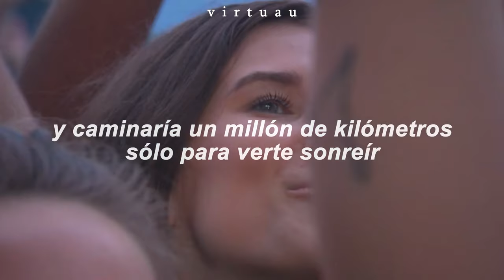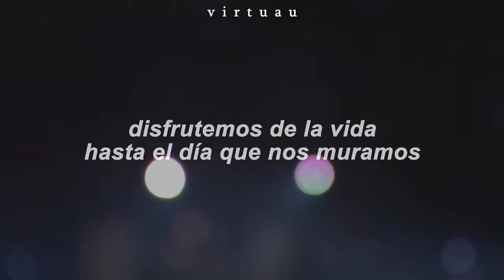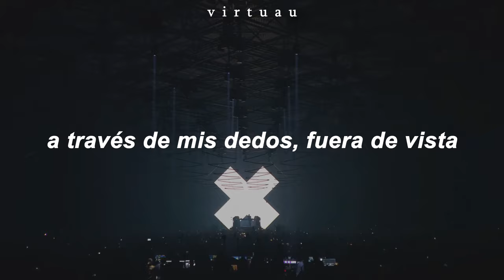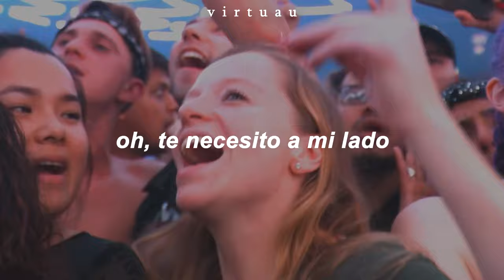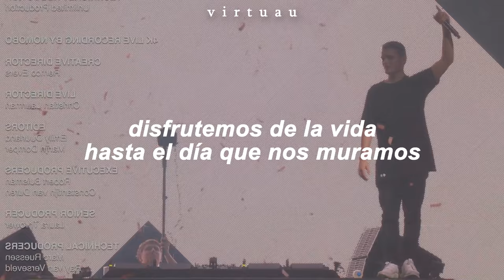Martin Garrix - High On Life ft. Bonn (Live) // Traducida al Español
❝ 𝙻𝚢𝚛𝚒𝚌𝚜 ❞

killed the demons of my mind
ever since you came around
we're a river, running wild
how could i have been so blind?
i just live a fast life
forget about the past time
numb out to escape my feels
and friendships only pass by
show up, gone, like strobe lights
with you, i feel something real
and i'd walk a million miles just to see you smile

oh, i need you by my side, we'd get high on life
'til the day we die
high on life 'til the day we die

through my fingers, out of sight
how could i have let you go?
cutting corners, turning stones
but i can only see your ghost